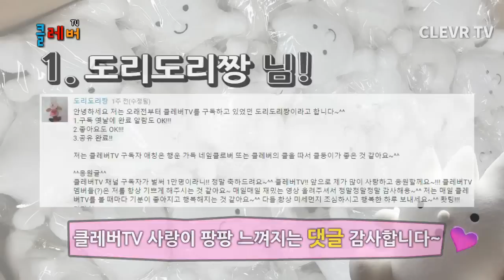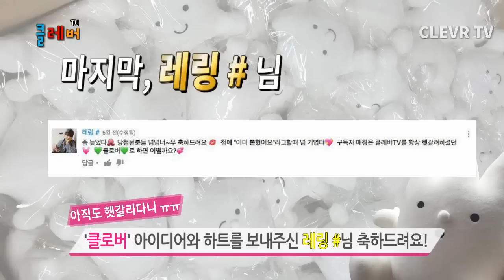★클레버TV 구독자 애칭을 정하다 !?★ 지난주 이벤트 당첨자 발표 ! 재미 있는 구독자 애칭 정하기 선물 이벤트 아역배우 엔터테인먼트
애칭 이벤트에 당첨된 다섯 분은 여기 연락처를 남겨주세요! ^^ (정확하게 작성해 주셔야 선물이 배송 된답니다!)

❤️클레버TV에 입덕 할 페이스북과 카카오스토리에도
어서 놀러와요 제발~ 싸인을 보내

계속해서 클레버TV에 많은 사랑과 응원 부탁드려요

❤️[클레버 TV 팬 선물 배송지]
서울시 마포구 매봉산로 31 에스플렉스 센터 908호

어린이 걸그룹(키즈돌) 비타민 전체 영상을 보시려면 여기를 클릭해주세요!

어린이 먹방 놀이 방송 전체 영상을 보시려면 여기를 클릭해주세요.

메이크업 놀이 챌린지 전체영상을 보시려면 여기를 클릭해주세요.

재미 있는 인기 놀이 전체영상을 보시려면 여기를 클릭해주세요.

ⓒClevr TV